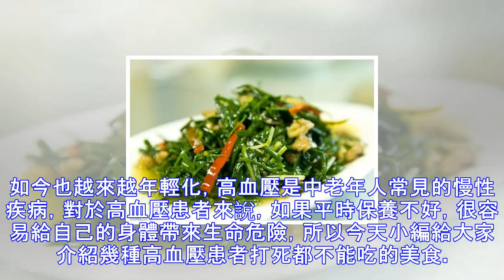高血壓餓死也別吃，這3大美食，一碰血壓暴漲！!一定要注意！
如今也越來越年輕化，高血壓是中老年人常見的慢性疾病，對於高血壓患者來說，如果平時保養不好，很容易給自己的身體帶來生命危險，所以今天小編給大家介紹幾種高血壓患者打死都不能吃的美食。 韭菜 韭菜也具有發散性，有溫腎助陽的功效。而大多數高血壓患者屬於陰虛體質，燥熱、陽火過盛，多吃韭菜不但不利於血壓控制，反而會加重病情。 豬肝 豬肝味甘、苦，性溫，歸肝經；具有補肝養血，明目之功，故有"營養庫"之美稱。 豬肝中具有一般肉類食品不含的維生素C和微量元素硒，能增強人體的免疫反應，抗氧化，防衰老，並能抑制腫瘤細胞的產生，也可治急性傳染性肝炎。但是豬肝中膽固醇含量很高，患有高血壓、冠心病、肥胖症及血脂高的人忌食...
源: pixpo